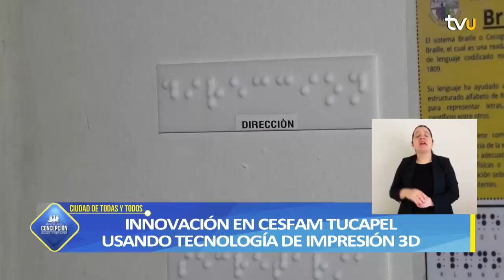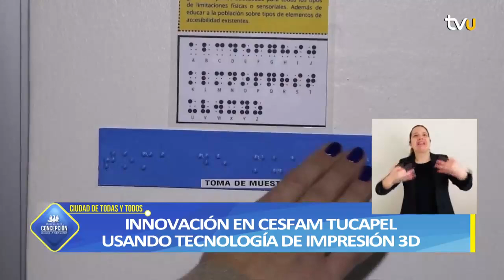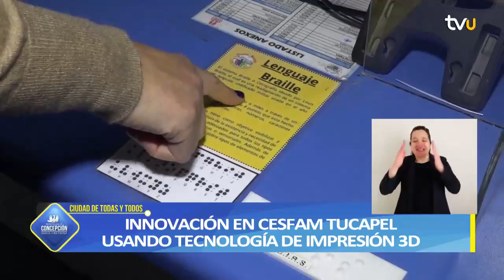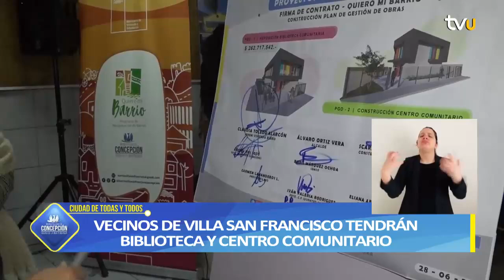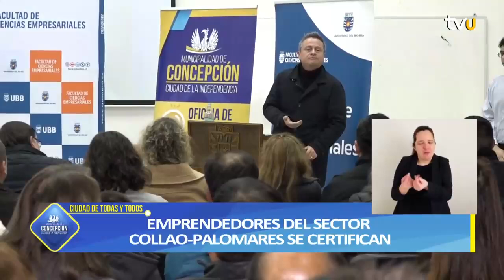Concepción, ciudad de todas y todos - 12 de julio 2024